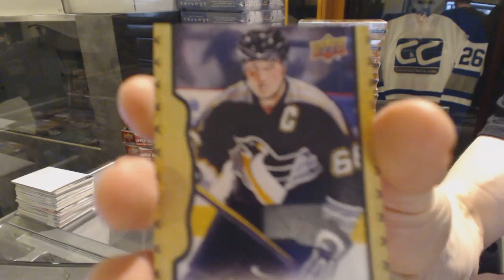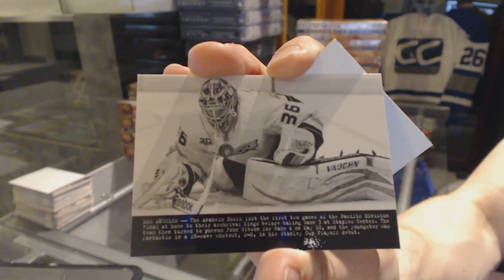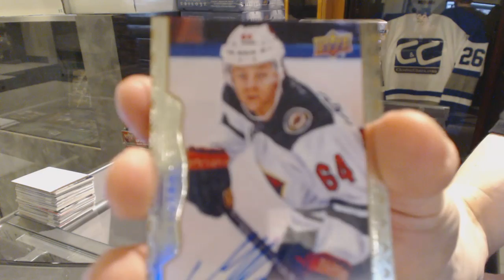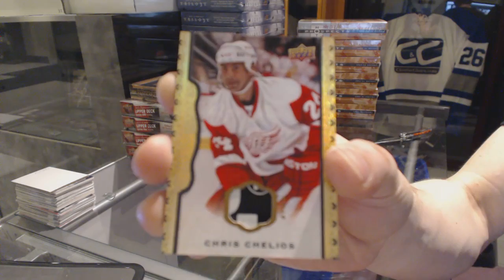Carmichaelpt's 14-15 Upper Deck Masterpieces Hockey Box Break